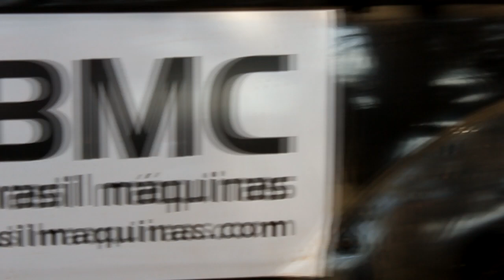Desafio das Serras - Bocaina 2012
Adventurecamp apresenta o Desafio das Serras, Bocaina 2012.  Um vídeo de Ivan David